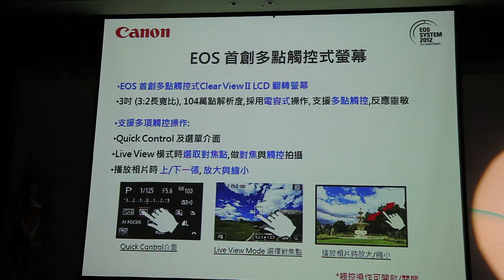[HD] Canon EOS 650D 發表會實況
DIGIPHOTO / 650D發表會實況

實況採訪：Joey、Vesuvius
錄影剪輯：Tony